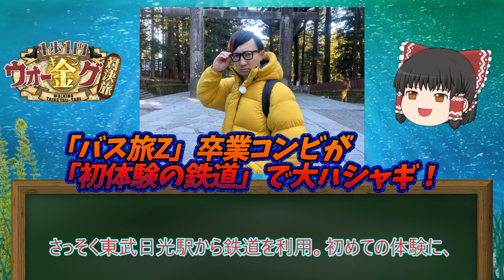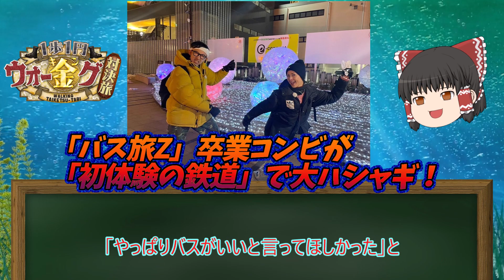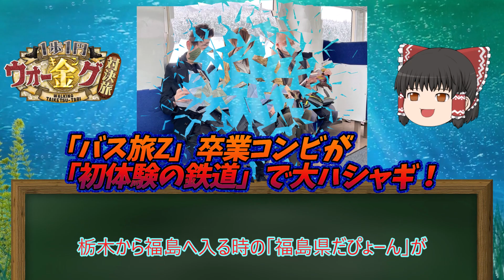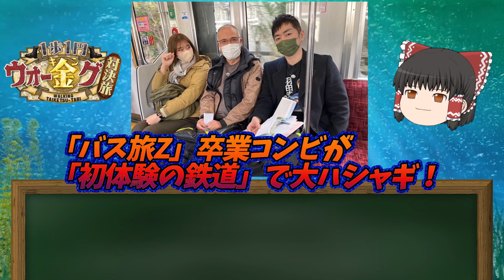「🚍🚏バス旅Z」卒業コンビが「初体験の鉄道」で大ハシャギ！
田中要次と羽田圭介が、1月11日放送の同局系「水バラ」で、バス旅以外の旅を体験。初めて鉄道を利用したのだ。